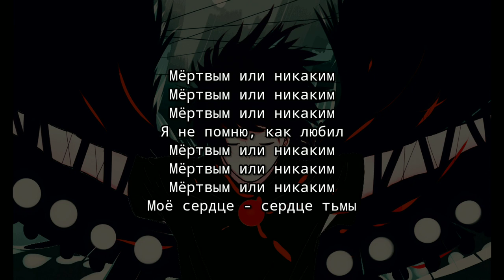ENCASSATOR - Сердце_Тьмы / Heart of Darkness (текст песни)